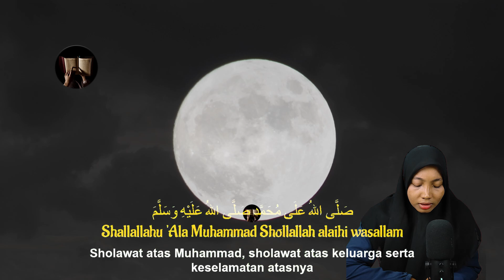SHOLAWAT JIBRIL MUSTAJAB PEMBUKA PINTU REZEKI DARI SEGALA ARAH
SHOLAWAT JIBRIL MUSTAJAB PEMBUKA PINTU REZEKI DARI SEGALA ARAH, LANCAR MENGALIR terus pecial di Tanggal Cantik INI.

Semoga dengan mendengarkan SHOLAWAT JIBRIL MUSTAJAB PEMBUKA PINTU REZEKI DARI SEGALA ARAH, LANCAR MENGALIR terus ini Kita kelak akan mendapatkan syafaat dari baginda Rasulullah ﷺ diyaumil qiyamah nanti. Dan semoga kita selalu disehatkan badannya, diluaskan rezekinya, dimudahkan segala urusannya & dilunaskan hutang-hutang Ribanya. Aamiin Ya Robbal Alamin.

Dengan mengamalkan amalan SHOLAWAT JIBRIL MUSTAJAB PEMBUKA PINTU REZEKI DARI SEGALA ARAH, LANCAR MENGALIR terus diatas, Insya Allah dimudahkan dalam setiap usaha dan Urusannya, diberikan keselamatan karena mendapat syafa’at Nabi Muhammad SAW di dunia dan akhirat.